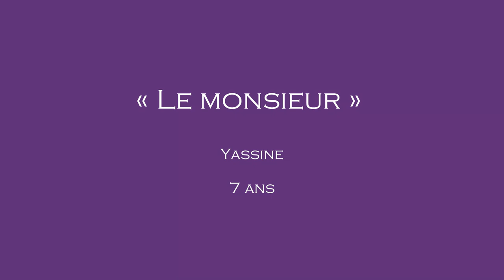Bouquet de pères 15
Une création originale de et avec Pauline Ronzy, mis en images et produit par Francis Malapris.